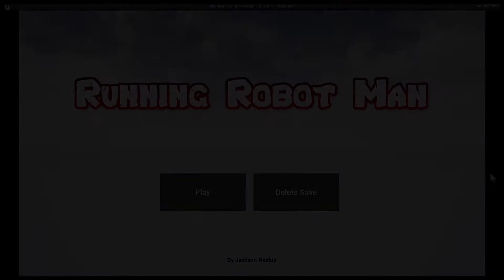Running Robot Man OST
0:00 Menu / Lobby 01
1:14 Museum / Lobby 02
2:23 Real Museum / Lobby 03
3:37 Tutorial (Parts 1 to 8)
5:45 Running Robot Man
7:27 Laser Lucy / Runaway
8:19 Caves of Horus
9:58 Eye of Horus Battle
11:28 Spaceship Happy Song
12:26 Spaceship Angry Song
13:15 Noah / Final Boss